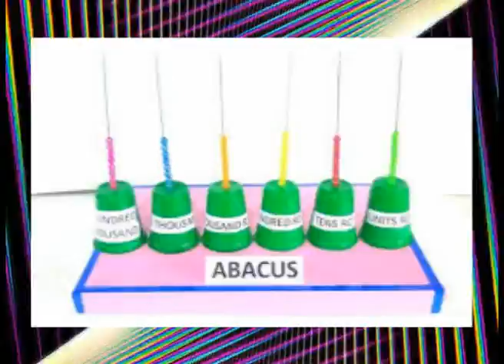AAAPLA KOKAN LIVE - EKLAVYA ABACUS, SAWANTWADI